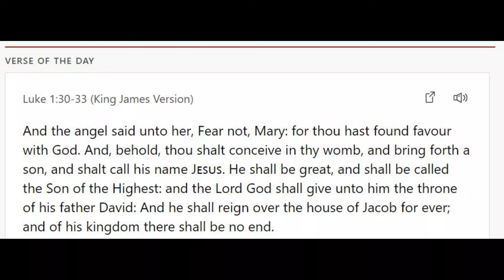Verse of the Day - December 15th, 2021 - Luke 1:30-33 (KJV)